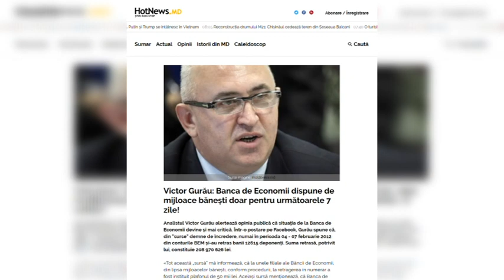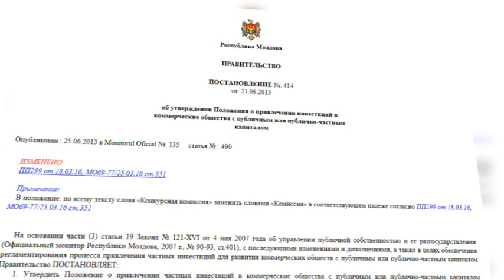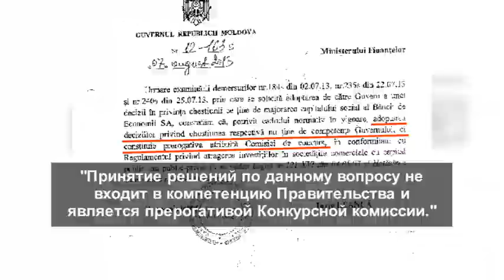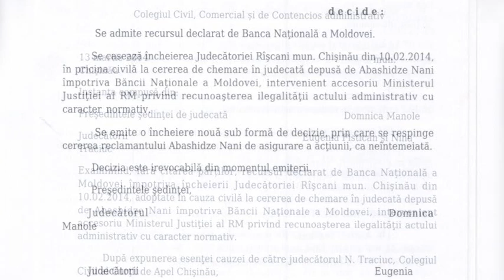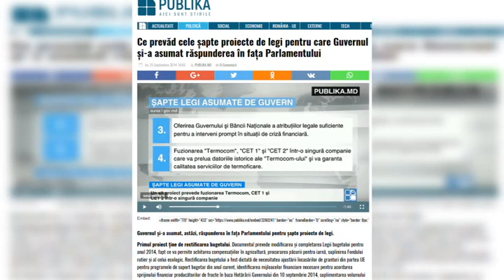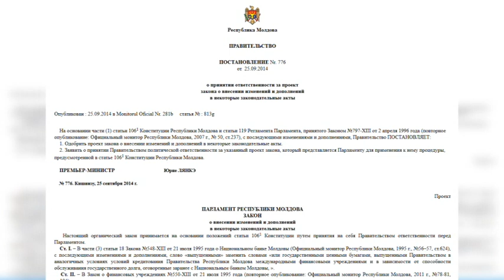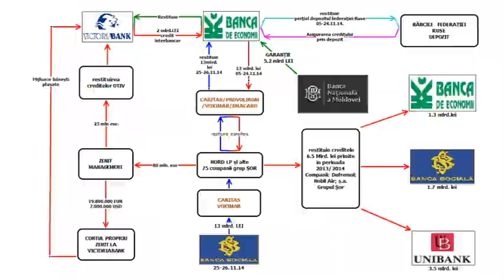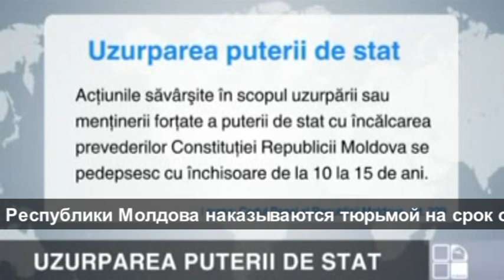Правда о краже миллиарда (Часть вторая: Как наша жизнь была превращена в ад)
Автор фильма - Ион Крецу, адвокат Вячеслава Платона.